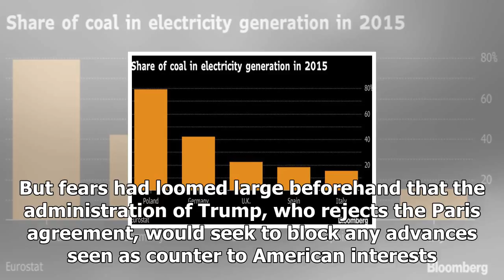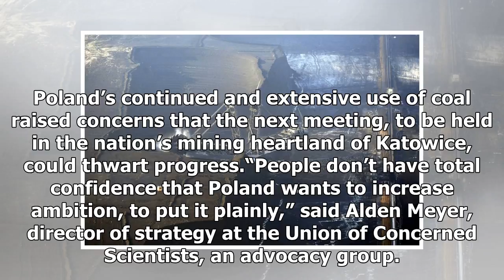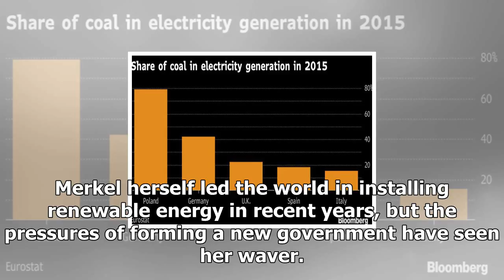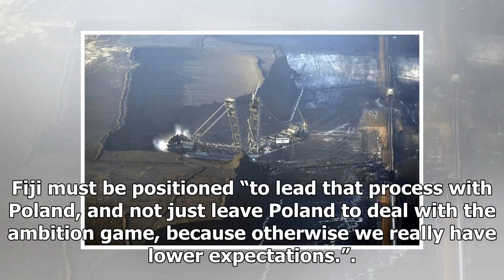News today-than to return as the flashpoint in the war on global climate change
News Today - News today-than to return as the flashpoint in the war on global climate change

LONDONBONN – Coal emerged as the surprise winner from two weeks of international climate talks in Germany, with leaders of the host country and neighboring Poland joining U.S. President Donald Trump in support of the dirtiest fossil fuel. The meeting was billed as a “bluecollar” event designed to hammer out the technical details of the 2015 Paris climate accord. But fears had loomed large beforehand that the administration of Trump, who rejects the Paris agreement, would seek to block any advanc...